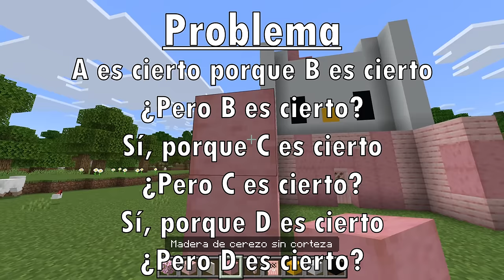Explicando la filosofía de Descartes con Minecraft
Pienso, luego existo, luego juego, luego hago gameplays, luego filosofo con ellos, luego subo vídeos, luego le das like, luego me pongo muy feliz, luego os quiero mucho :D